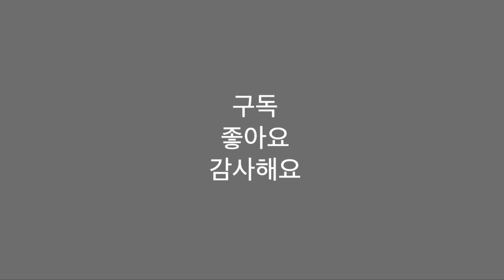어느날.갑자기.골프가.안될때 (왜이러지..왜이러지..)